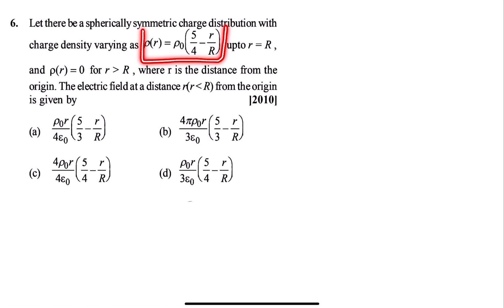Let there be a spherical symmetric charge distribution with charged density ELECTROSTATICS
Please check the complete playlist for the other question practice on  the same topics and different chapters